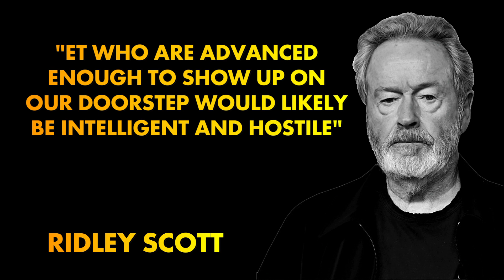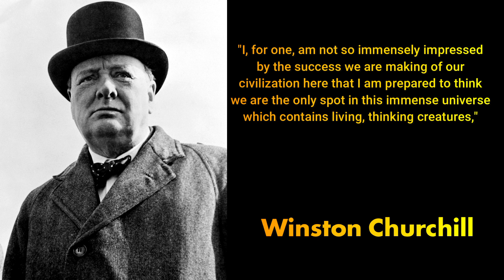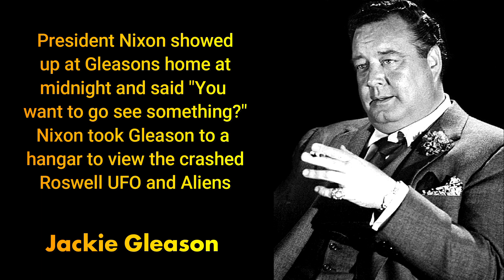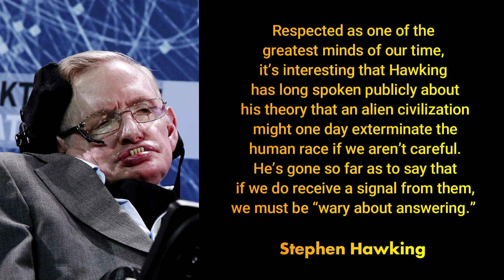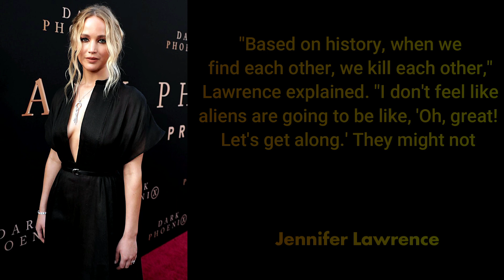Famous People Who Believe In UFOs & Extra Terrestrials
When it comes to believing in extra terrestrials and the wanting of full disclosure, it's not just the Ufology groups and movement that want it. Hollywood does too!

Genre: Ambient
Songs: Petrichor and Morning Dew
for Twitch Streamers and YouTubers